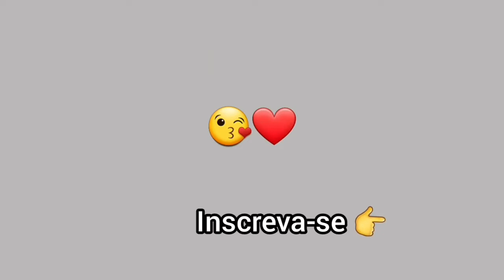Passo a Passo - Porta Moeda de Crochê - Moedeira de Crochê - Letra C - Fio conduzido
Hoje o Vídeo vai ser um Passo a Passo - Porta Moeda de Crochê - Moedeira de Crochê - Letra C - Fio conduzido.

Esse Projeto terá todas as Letras do Alfabeto de Crochê com fio conduzido, Letras simples e fácil de fazer Que eu preparei com muito carinho para Vocês.

Agradeço pelo seu Like e Inscrição.

Bjs com carinho Kat.

Confeccionei com:
Barbante n.8
Cor Bege e Vermelho
Agulha 3,5mm

Tamanho e Peso Aproximado:
78 Gramas